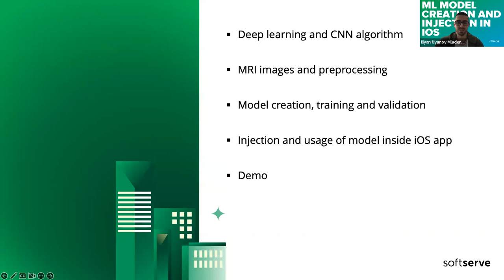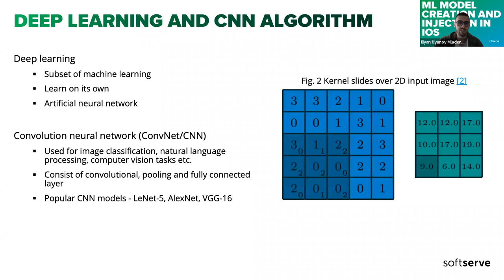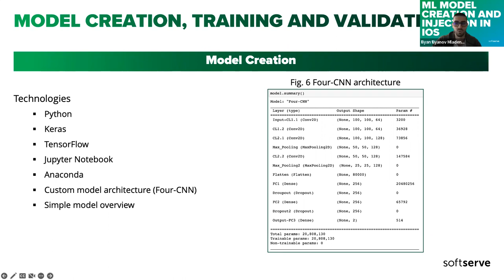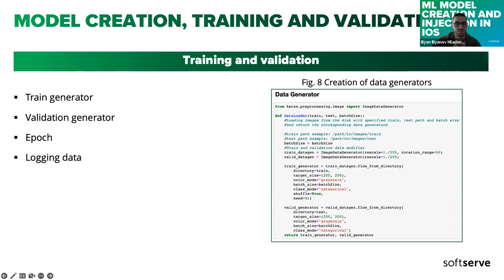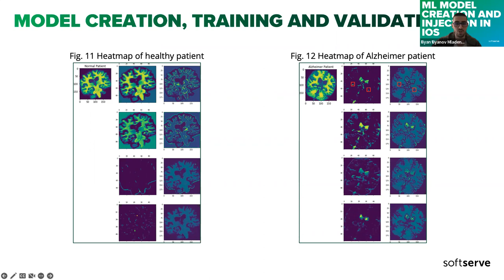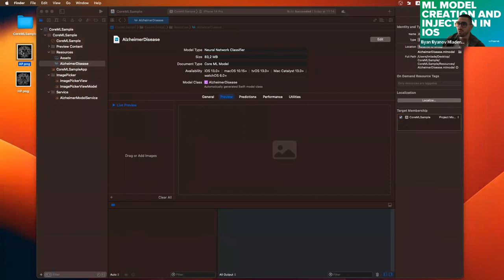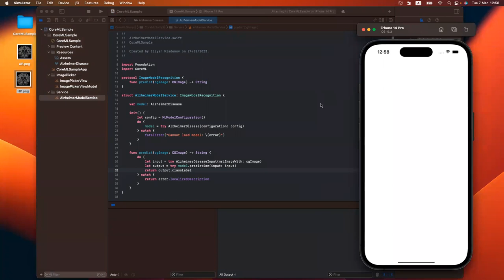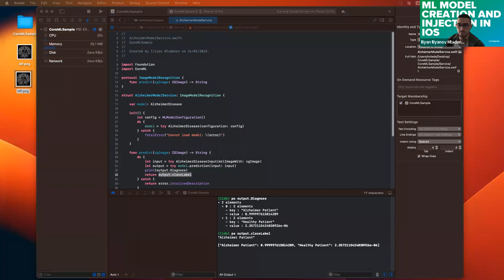MLModel creation and injection in iOS by Iliyan Mladenov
During this presentation, we will talk about:
- Deep learning and CNN algorithm
- MRI images and preprocessing
- Model creation, training and validation
- Injection and usage of model inside iOS app
- Demo